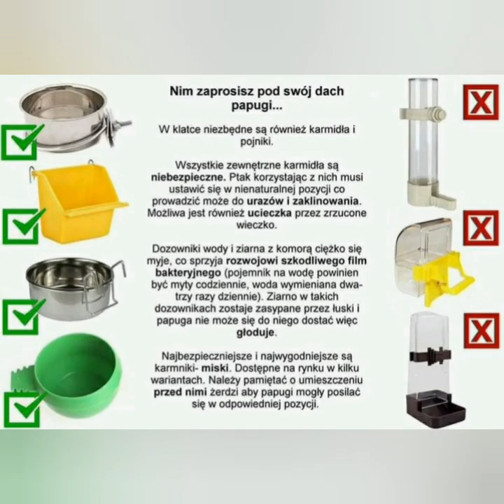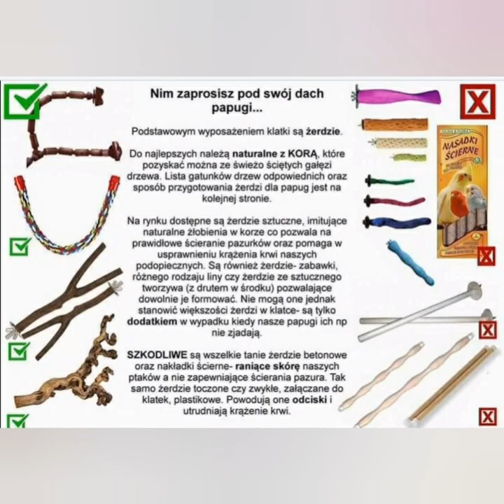nim zaprosisz papugę pod swój dach cz.3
karzdy format ma 1 min więc jak przeczytarz prewiń aż do kolejnego obrazka zostaw suba i łabkę w górę😉😉😉